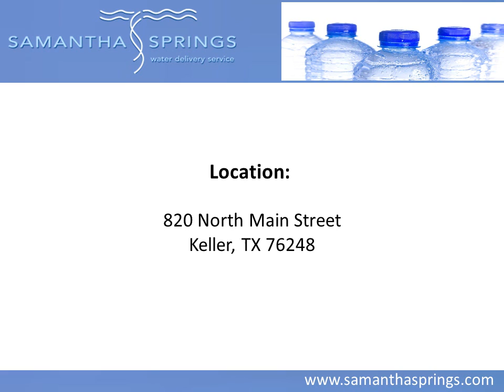Bottled Water Custom Labels For Raising Funds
Samantha Springs provides bottled water custom labels for raising funds in Dallas/Fort Worth Metroplex. The clients can design private labels on their own or choose from various designs and templates available with the company. The bottled water custom labels are a cost-effective way to raise funds.